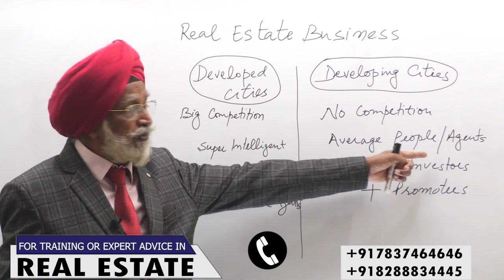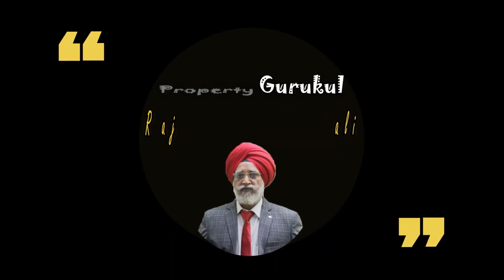Real Estate Business In Cities | Rajwant Singh Mohali